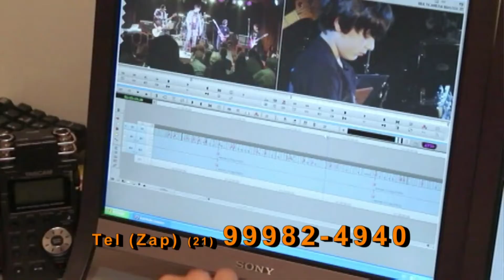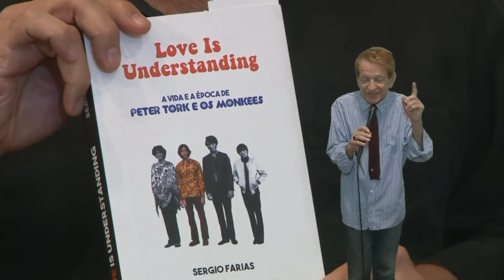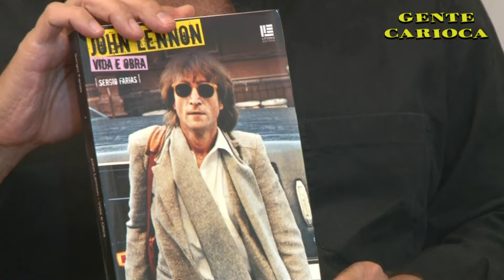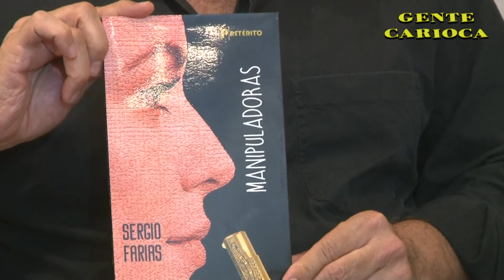Gente Carioca Ano XII - Prog. 510 - Exibido em 23/10/2022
Gente Carioca apresentado por Cida Moraes e Fernando Reski é o programa mais carioca da TV brasileira.
Há 12 anos no ar na TVC-Rio, canal 6 da Net-Rio, mostrando tudo que o Rio e o Brasil tem de melhor, nesta semana uma singela e honesta homenagem a Susana Naspolini, e ´tomas entrevistas com a banda Bubble Gum, o escritor Sergio Farias, o cantor Wladimir Cabanas o médico Dr. Luiz Mendonça, o autor e diretor Clovis Levy e muito mais.